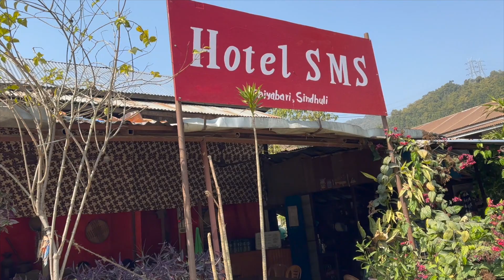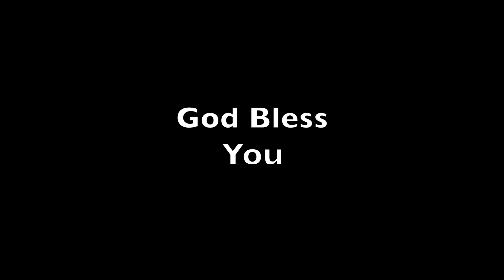Kathmandu to Visit Eastern Nepal RoadTripDay I जापान सरकारले बनाईदिनुभएको राजमार्ग